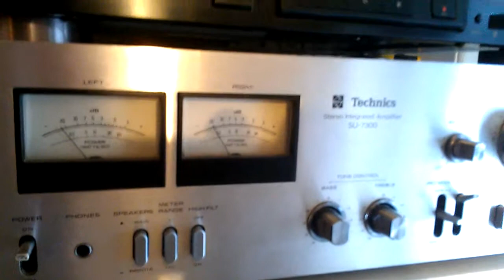technics su 7300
trouble, what causes this crackling noise?